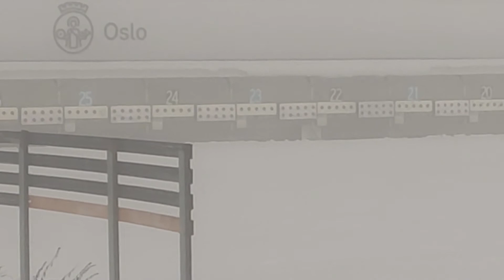🎿HOW to CROSS COUNTRY SKI in NORWAY 💪🏽 | OSLO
HOW to CROSS COUNTRY SKI, WHAT IS CROSS COUNTRY SKI, CROSS COUNTRY NORWAY, CROSS COUNTRY OSLO